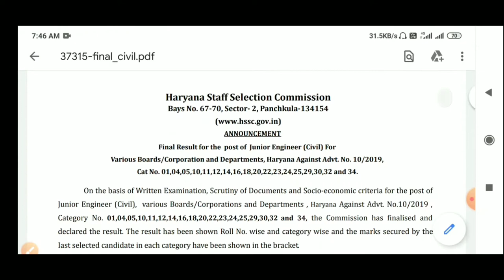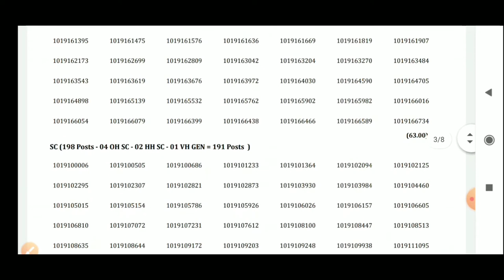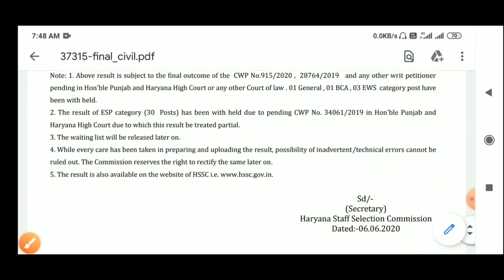Hssc Good News || Hssc JE Final Result घोषित कर दिया || खुशखबरी